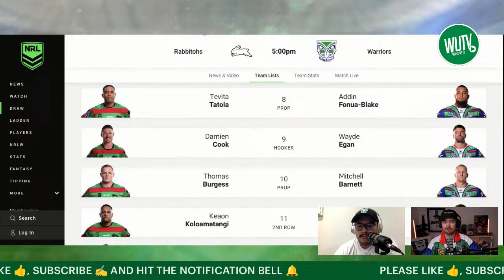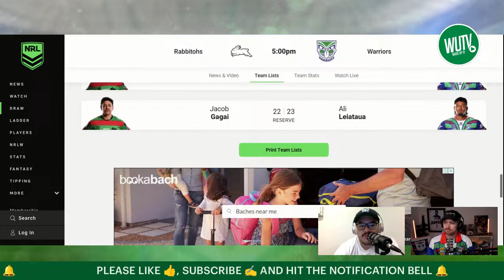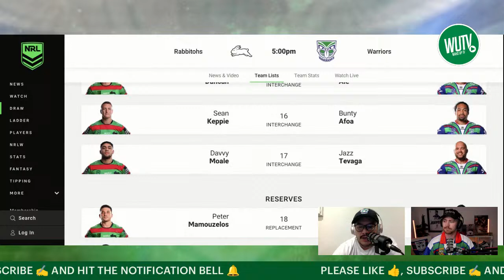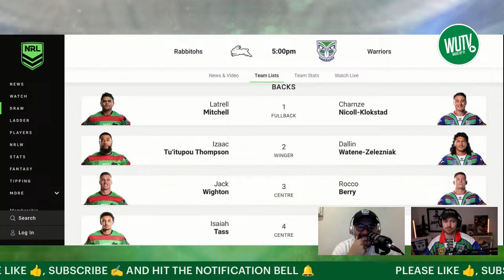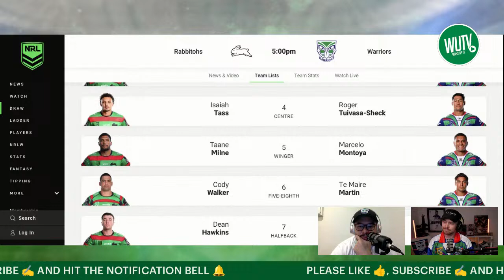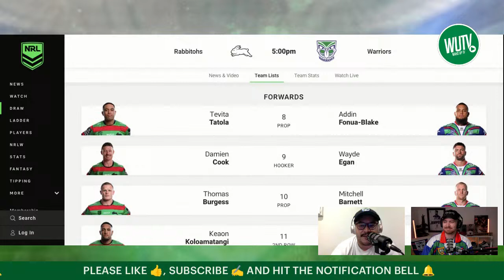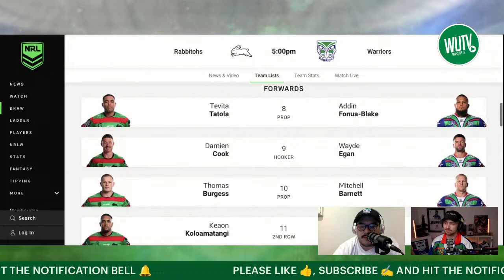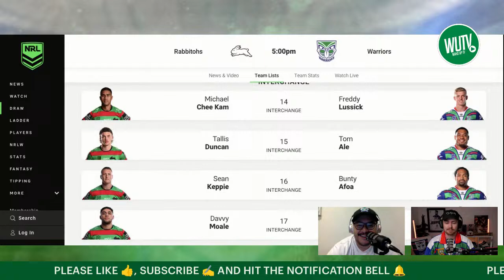ALL YOU CAN EAT WARRIORS EP.8| A KNIGHT TO REMEMBER!| TEAM LIST TUESDAY| RABBITOHS COMBINES 17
Join us as we discuss another win against the Knights & the team list for our matchup against the Rabbitohs + much more!

all you can eat warriors
levon and ash thomas
ash thomas
nz warriors
new zealandwarriors
warriors nz
warriors new zealand
up the wahs
nrl warriors
warriors nrl
vodafone warriors
one nz warriors
one new zealand warriors
2024 nz warriors
nz warriors 2024
warriors co nz
nz warriors co nz
nrl nz
nrl rugby league
warriors rugby league
wahs up tv
wahsup tv
the wahnanga
wahnanga
the mean feed podcast
mean feed podcast
josh gage
levon josh gage
levon x josh gage
its josh gage again